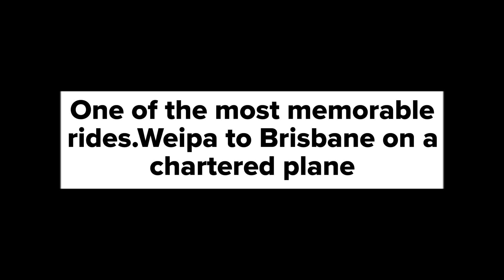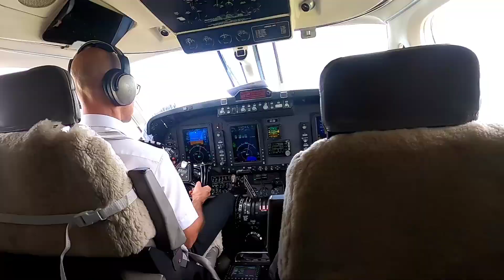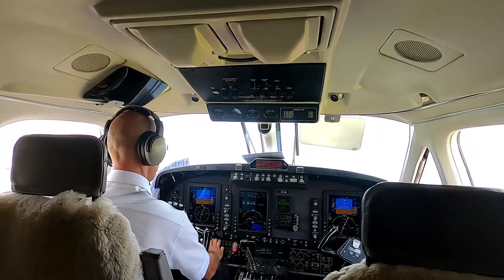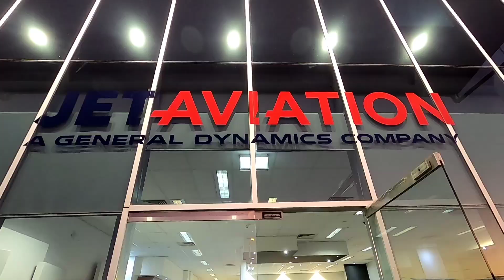Weipa to Brisbane in a King air B200 .Smallest plane I have ever been in.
Flying on a King air B200 . 8 seater commercial plane.